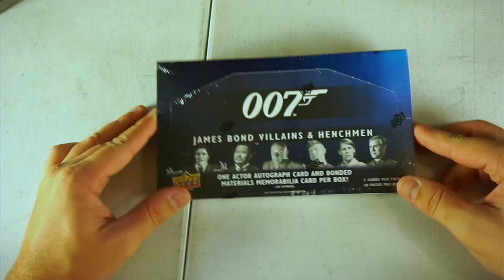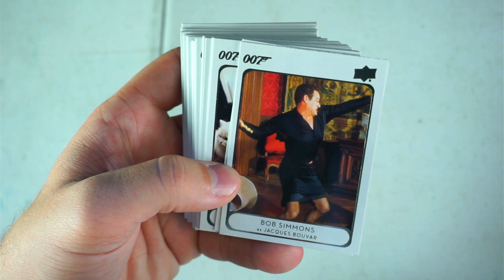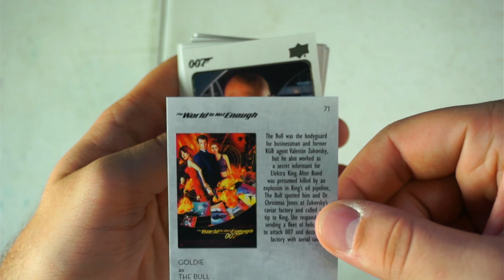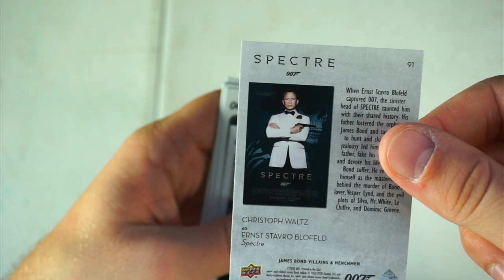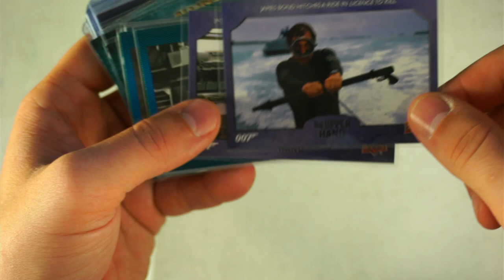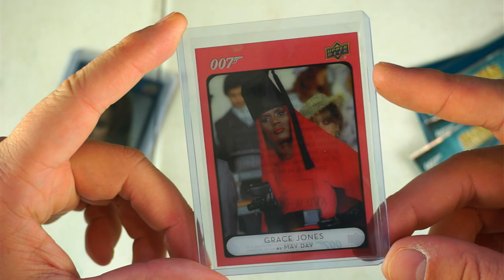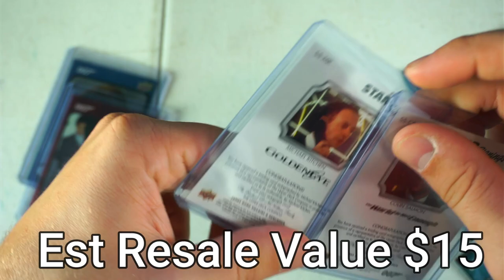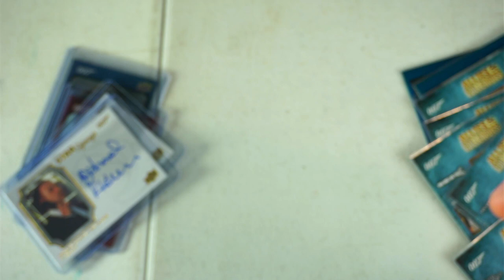First Look: James Bond Villains and Henchmen Trading Cards (Two Autographs)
00:00 INTRO
01:18 oopsie
01:30 Base Cards
05:58 Uncommons
08:15 Rares, SPs

I really like these cards- very clean and surprisingly valuable. I know there are better cards out here, but I bet that with the new Bond movie coming out soon, these will increase in value, at least in the short term.